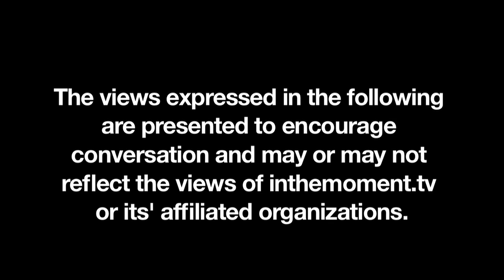"Alberto" IN THE MOMENT: IN BED from inthemoment.tv